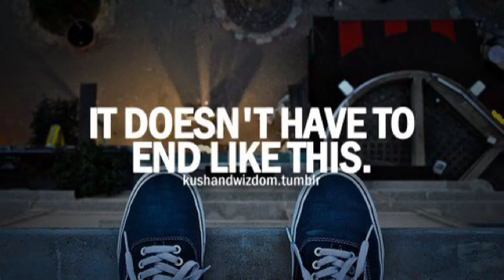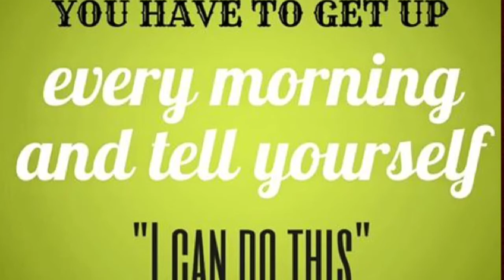Suicide Prevention Day 2015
Be there for everyone cuz we all need the ONE person to just sit there and listen.